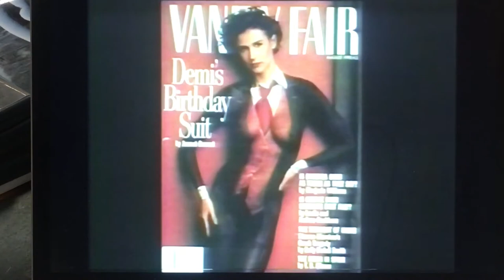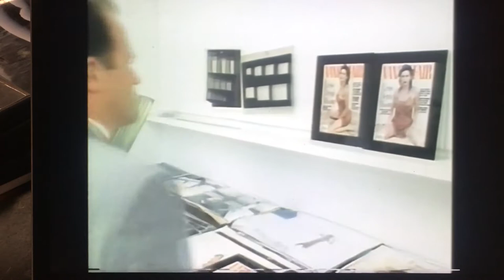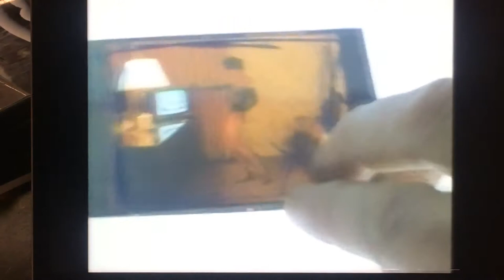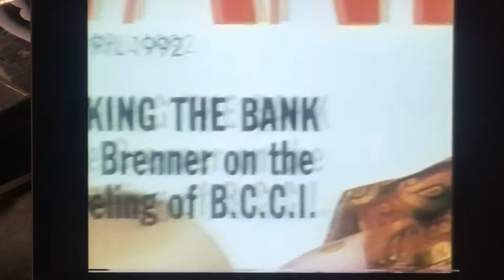PHOTO1 FILM - ANNIE LEIBOVITZ - PART 4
PHOTO1 Film about Master Photographer Annie Leibovitz - Part 4